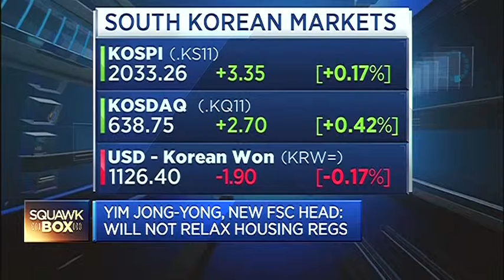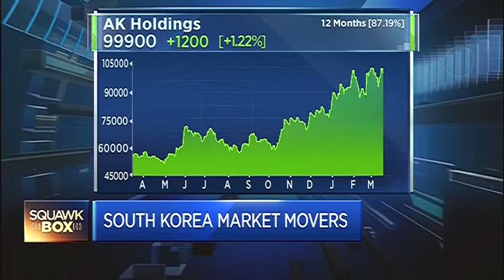150318 CNBC ASIA AK Holdings AK홀딩스 윤혜준 JUNE YOON CNBC